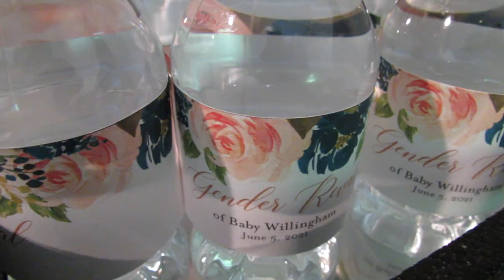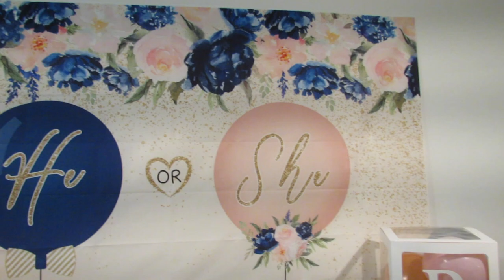GENDER REVEAL VLOG-MY SISTER'S HAVING A BABY! | Amber Smith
My sister's gender reveal was everything! I am soooo excited to be an auntie y'all!

Hashtag "SubscriberSpotlight" in the comments to be recognized in my next video!

Keep GOD First!!! Dream BIG!!